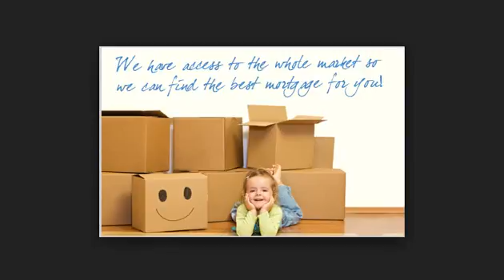Mortgage Adviser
business men
The largest companies
More money
Free business
Huge money
Million dollars
$ 10 million
Many profit
monthly income
Permanent work
Not to lose
Business women
Business anomalies
Pornography
Porn huge work
gain money

Columbia University
Oxford University
Daffodil university
Stanford University

business men
The largest companies
More money
Free business
Huge money
Million dollars
$ 10 million
Many profit
monthly income
Permanent work
Not to lose
Business women
Business anomalies
Pornography
Porn huge work
gain money

Columbia University
University of Michigan
Oxford University
Daffodil university
Stanford University
Ladies
Lawyers
Degree
Companies
Companies
VOIP
Insurance
Health
Stock
Trading